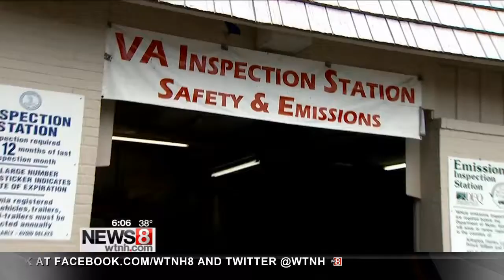Brandon Stokes - Producing Example - WTNH –6:00 a.m. - 4-21-16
This is the first block from the 6:00 a.m. half hour of Good Morning Connecticut on WTNH/News 8 on April 21, 2016.